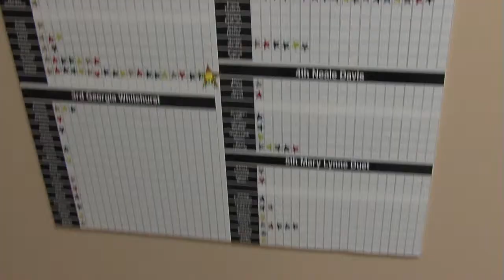VIA-Sarah Bolick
Teaching from Bay Life Church - Brandon, FL